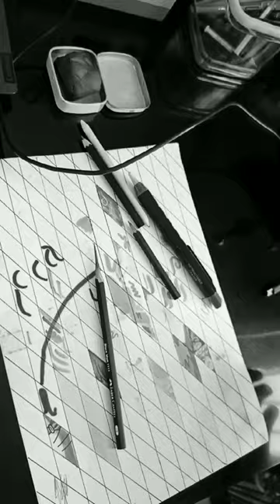a realistic horse drawing